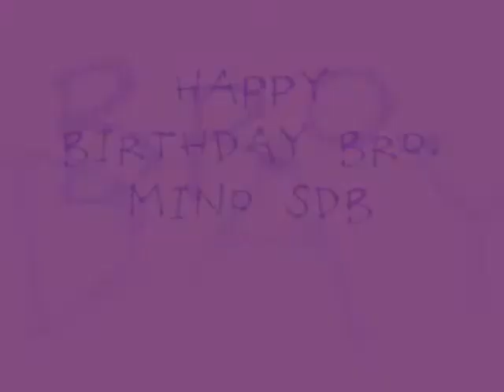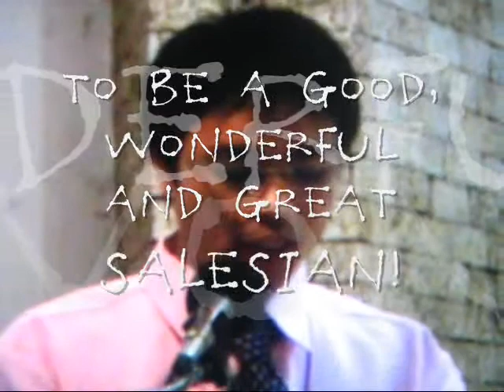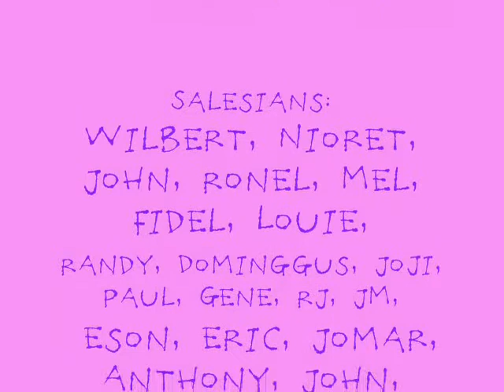あなたの夢-よく、すばらしく、大きいsalesian 達成しなさい!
誕生日おめでとう Bro. Minoru Watanabe SDB of Chofu Seminary in Tokyo, Japan from his friends at Don Bosco Lawaan, Cebu especially from all the Lawaan Angels on the occasion of his 24th birthday this July 2, 2007.

Sacred Heart Novitiate - Don Bosco Lawaan
camera: nioret geronimo